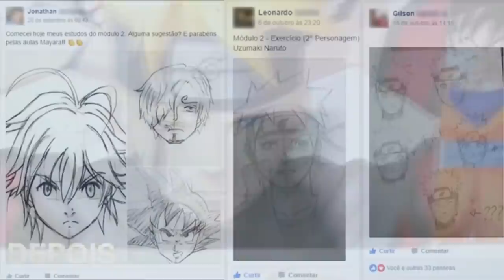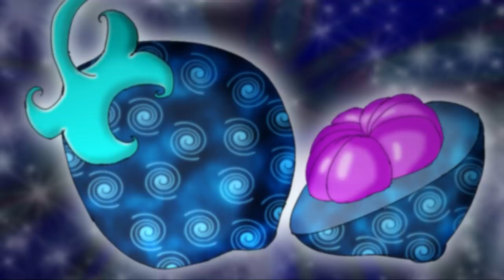COMO BARBA NEGRA VAI LER OS PONEGLYPHS?LUFFY USOU VISÃO FUTURA ANTES DA LUTA COM KATAKURI? SBS# 18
Aprenda a desenha com o curso FanArt

TWITER:  @EvandroFuzari